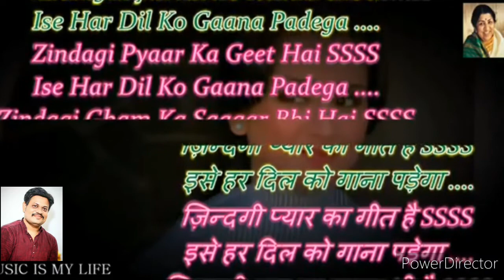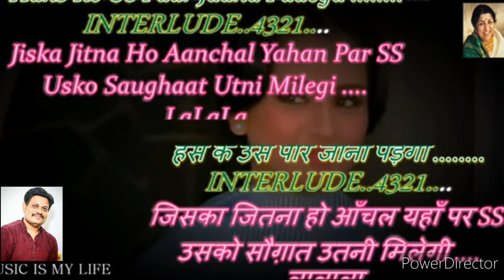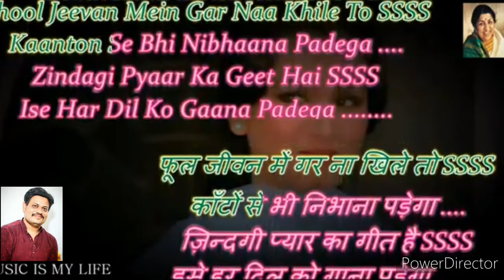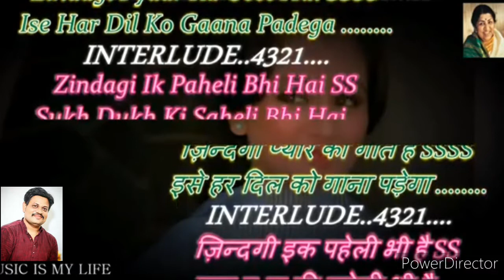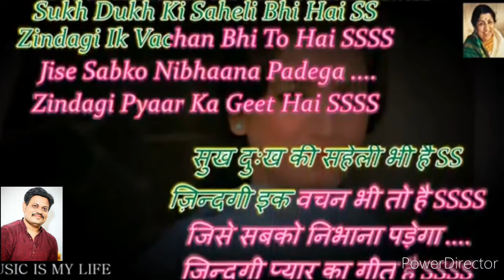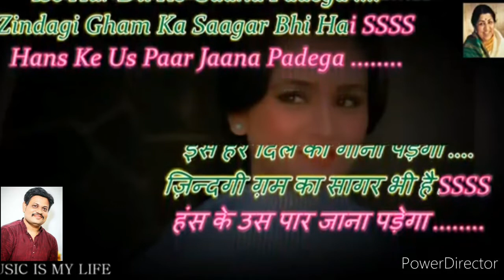Zindagi Pyaar Ka Geet Hai | Sautan | Kishor Kumar | Kulbhushan Patil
plz use 🎧headphones 🎧for better experience